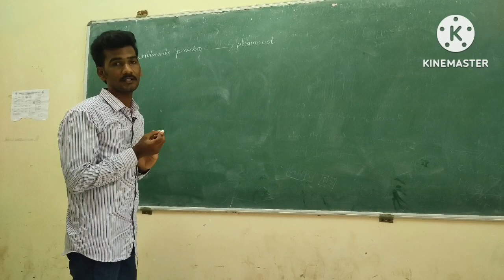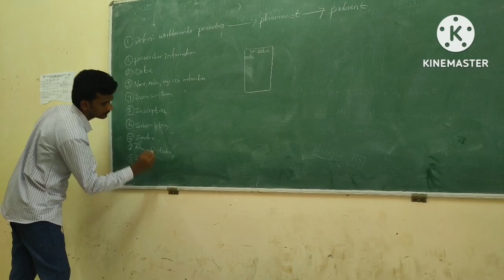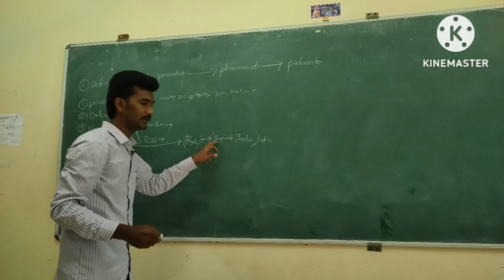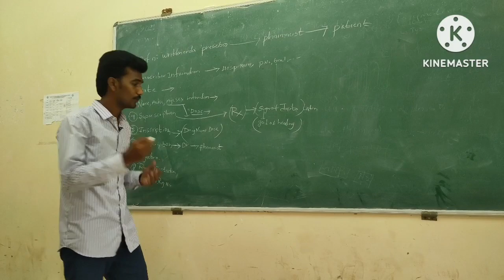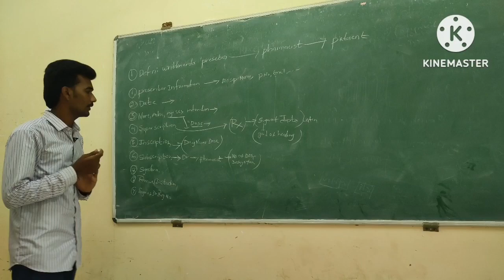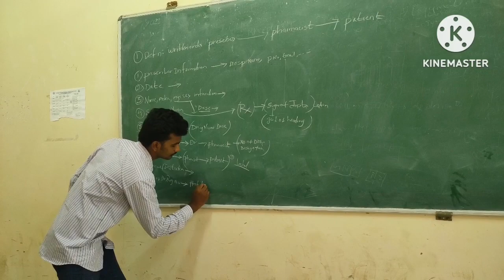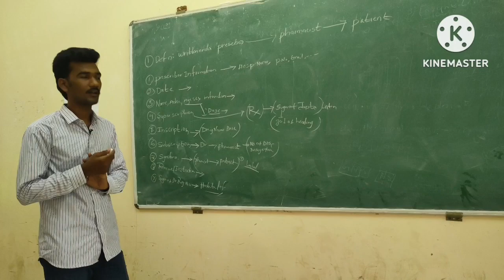PARTS OF PRESCRIPTION| B PHARMACY 1ST YEAR| IN TELUGU by PURUSHOTHAM